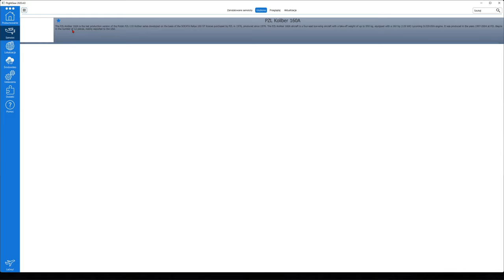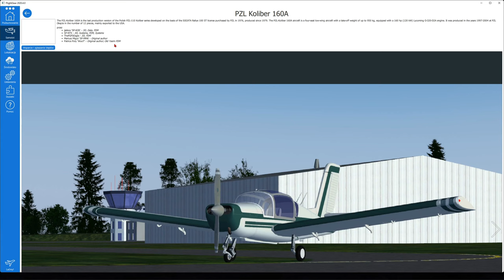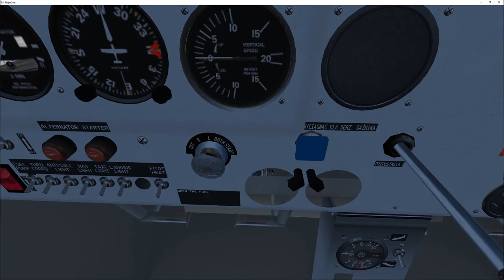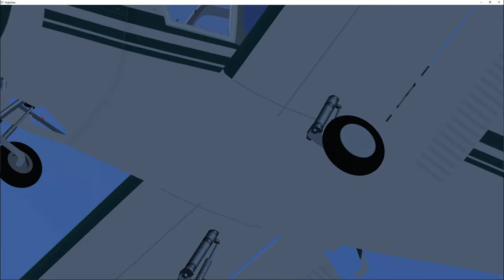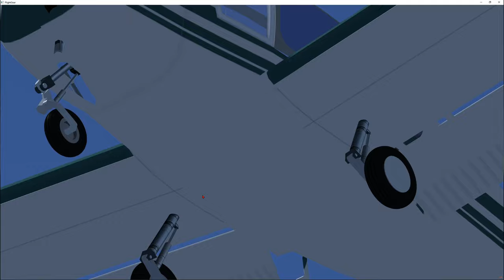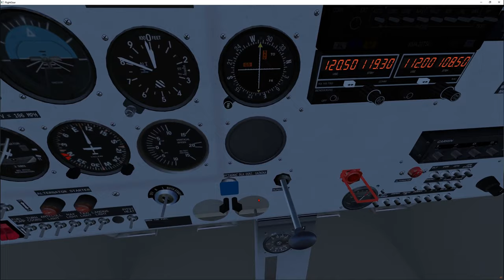FlightGear 2020 (86) | PZL Koliber (WIP)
Pierwsze testy rozwojowej wersji PZL Koliber